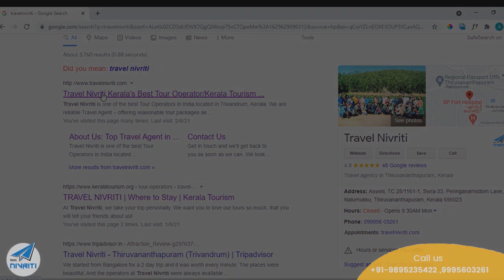Kerala tour Package by Travel Nivriti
This video is to Potray one of the best and safest tourist destination state in India. Kerala, situated on the tropical Malabar Coast of southwestern India, is one of the most popular tourist destinations in the country.

Travel Nivriti is one of the best Tour Operators in India located in Trivandrum, Kerala. At Travel Nivriti, we take your trip personally. We want you to love our tours so much, that you will tell your friends about us! We want you to feel at home anywhere you go, which is why we invite you to learn more about our company